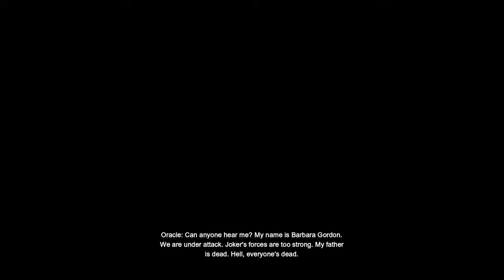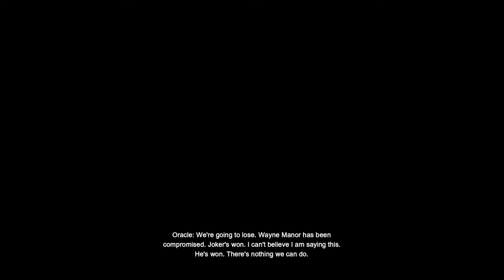Batman: Return to Arkham - Arkham City other ENDING